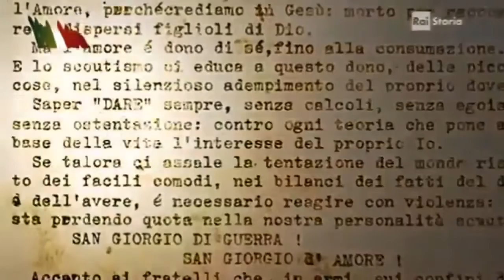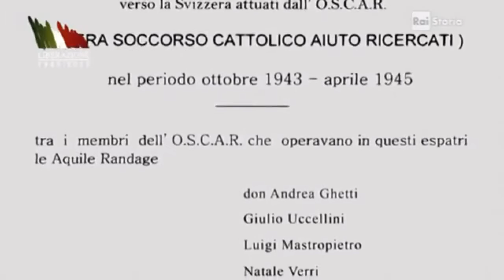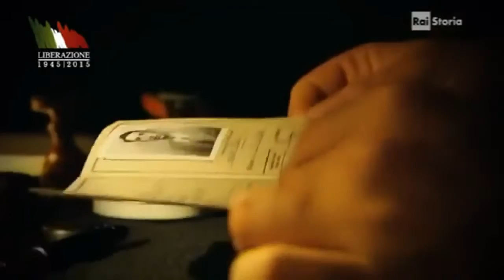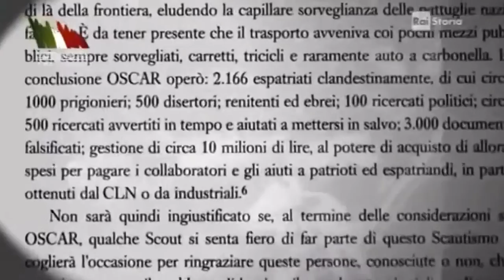La storia delle Aquile Randagie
Montaggio:
Taulant Salillari